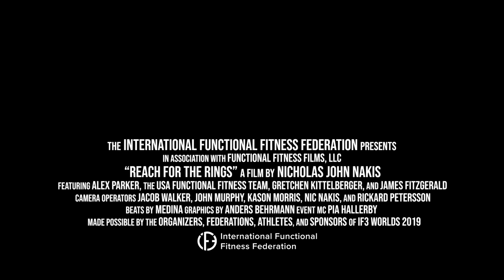Reach For The Rings - Second Trailer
Reach For The Rings is available now throughout the USA & Canada!

Video-On-Demand

DVD & Blu-ray

Reach For The Rings
The story of the Olympic Fitness Movement
Genre - Documentary, Sports
Who has what it takes to be the Champion?
REACH FOR THE RINGS tells the story
of the sport of Functional Fitness aspiring to reach the Olympic Games
May 24th, 2021 - A new documentary film portrays the 2019 World Championships of the International Function Federation—a not for-profit, athlete-driven organization endeavoring to bring the sport of Functional Fitness to the Olympic Games—available now for pre-orders on iTunes & Apple TV.

After prevailing at their own National Championships, the top Functional Fitness athletes from around the world converge on Malmo, Sweden to compete in the 2019 iF3 World Championships.
Over three days, these athletes face 6 harrowing “tests” in order to crown the World Champions in the Women’s, Men’s, and Teams divisions. Each of the 6 tests challenges a different aspect of fitness: Endurance, Strength, Bodyweight, Skill, Mixed, and Power.
The USA Functional Fitness Team are here for redemption after dominating at home in 2017 and facing disappointment in London in 2018. Coach Justin Cotler plans to stage a comeback and sweep the podium in 2019.
Canada’s Alex Parker is here on a personal quest to defeat her “frenemy” and rival, American Jordan Adcock, who lives in the same town, trains at the same gym, and shares the same coach. They’re neck and neck in every test.
The sport of Functional Fitness wants to be an Olympic sport. These 46  National Federations around the globe have banded together in order to “Reach For The Rings” and achieve their Olympic dream.
This is the first film from the International Functional Fitness Federation, produced by Functional Fitness Films, and distributed by Gravitas Ventures.
Director
Nicholas John Nakis

Producers
Nicholas John Nakis, Gretchen Kittelberger

Writer
Nicholas John Nakis

Cast
Alex Parker, Jordan Adcock, Zach Sowder, Matt Dlugos, Zach Watts, Kason Morris, Matt Morton, Maicey McIlveen, Samantha DeCristofaro, Brian Harris, Justin Cotler, James Fitzgerald, Gretchen Kittelberger

Runtime
118 minutes

Production Company
Functional Fitness Films, LLC

Production Year
2021

USA

Dialogue Language
English

Soundtrack
MS-Records
Alex Medina (Beats by Medina)

International Functional Fitness Federation, LLC 2021

MPAA Rating
Not Rated

Reach For The Rings director Nic Nakis on The Functional Times podcast
Reach For The Rings public service announcement from the Big Dawgs podcast:
Reach For The Rings director Nic Nakis on the PVA Podcast